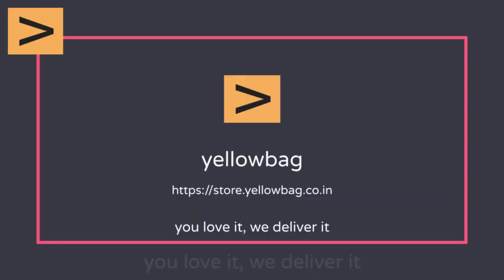Womens Fasion Wear | try on haul | follow yellowbag for discounts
Myntra dresses new arrivals
Myntra Dress sale
Myntra dresses Top
Cheap dresses online India
Ladies Dress
Latest Dresses for ladies
Flipkart frocks for ladies
Myntra Dress Kurti